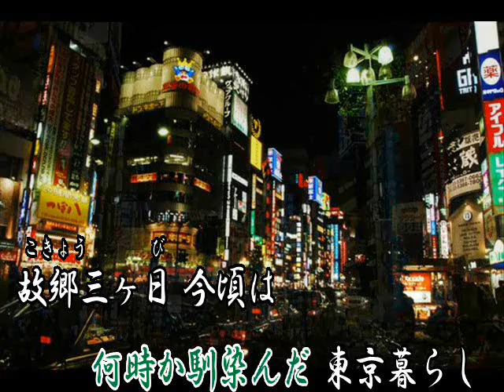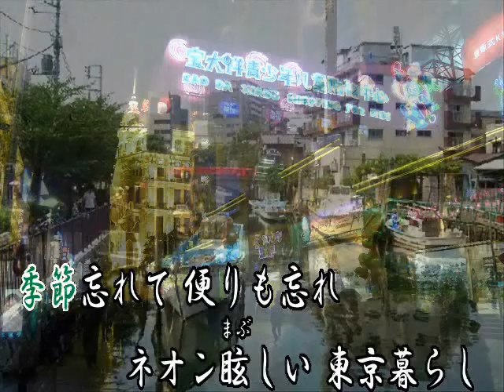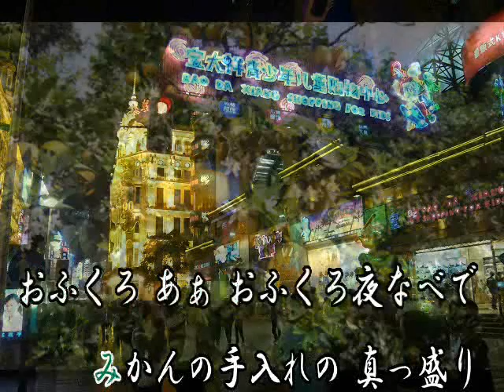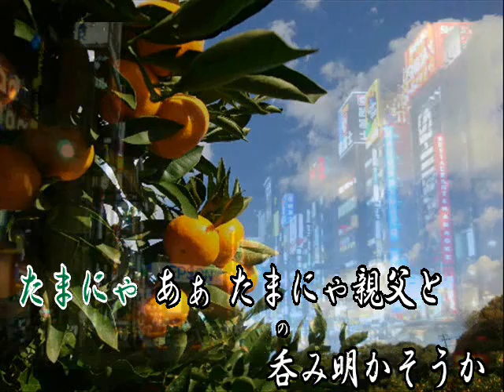♪望郷三ヶ日（by maido）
作詞　都筑信一様　　　　作編曲　佐藤定司様